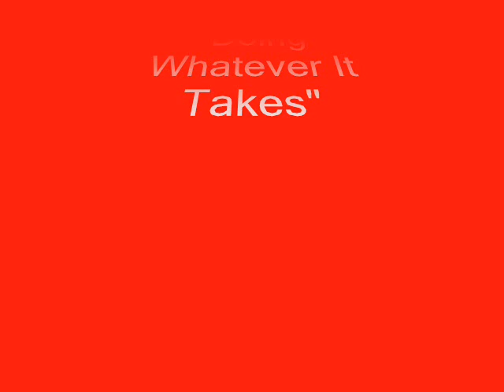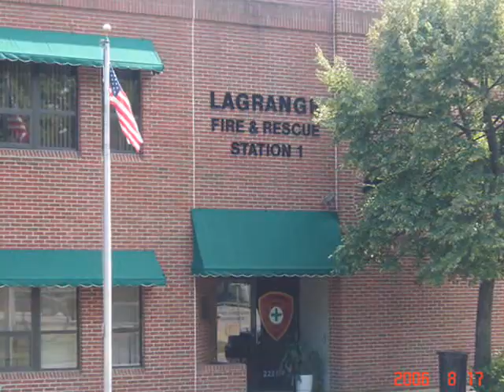LFRD Video 3